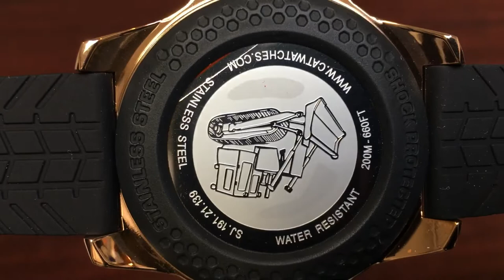CAT Caterpillar Shockmaster 3D Rose Gold Diver's 200M Watch SJ19121139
Gents CAT Caterpillar watch collection.
Rose gold stainless steel case.
Black Silicone strap.
Black dial.
Date display.
Luminous hands and markers.
Case size: 46.5mm.
Water resistant: 200 meters /660 feet.
Movement: Quartz (Battery).